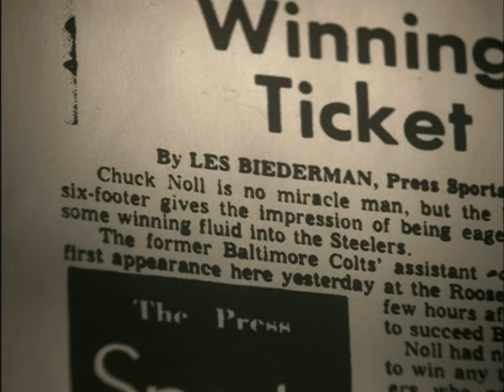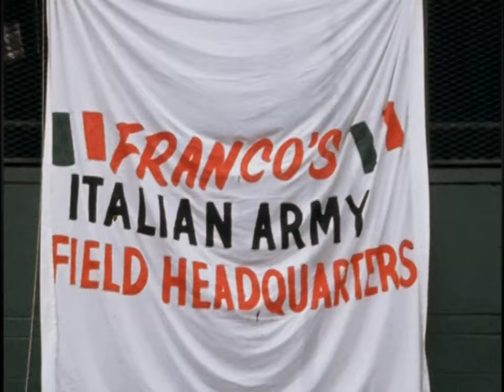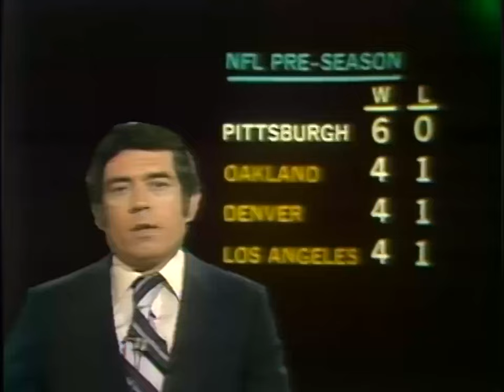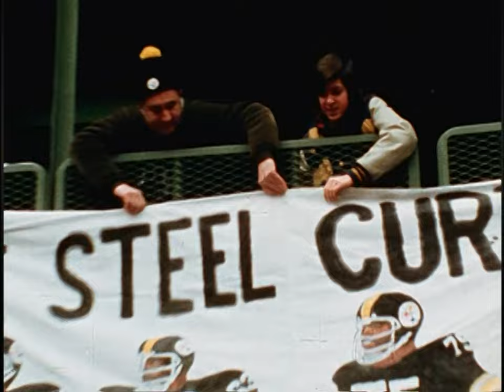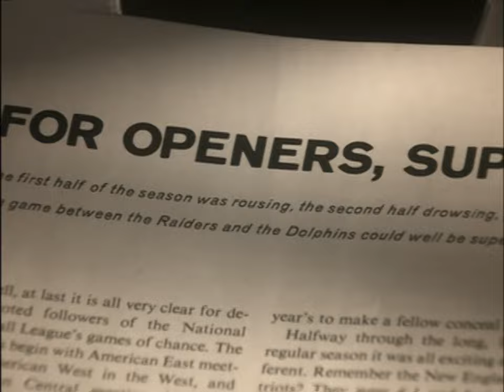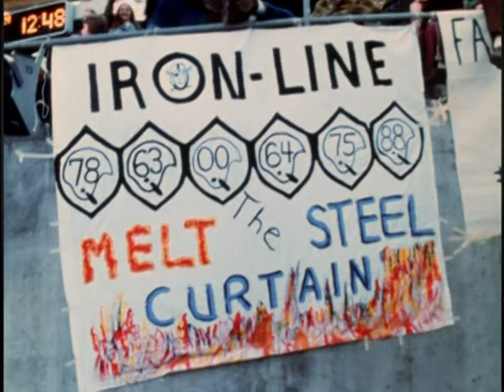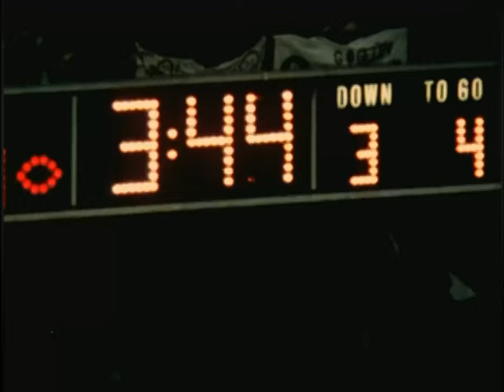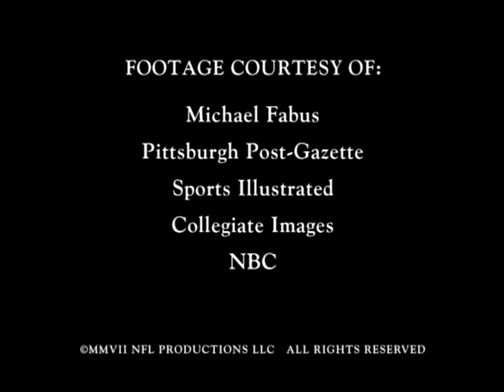America's Game - 1974 Steelers HD